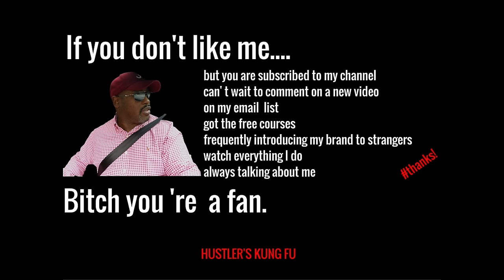The Best Online Business to Start